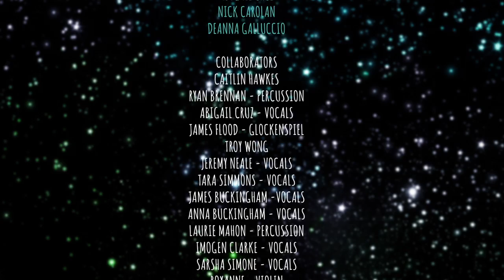Art vs Science // I Was A Child Once (Open Studio Session)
AvS went into the studio for pedestrian.tv and Ben Sherman's Open Studio to record the first ever collaborative track open to the public.  Check it oooout.